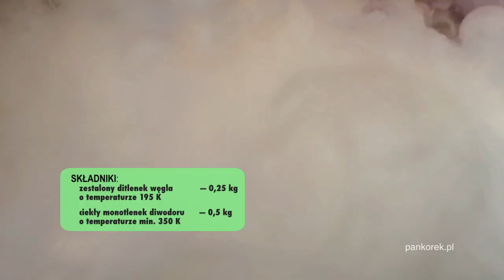Jesienna mgła – Suchy lód – Bańka – eksperymenty z CO2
Jak powstaje mgła i z czego się składa? Jak ją wytworzyć za pomocą suchego lodu, czyli dwutlenku węgla i wody (DHMO)? Czy można mgłę zamknąć w bańce mydlanej? Dlaczego mgła ogranicza widoczność? Koniecznie zobacz nasz filmik 😎